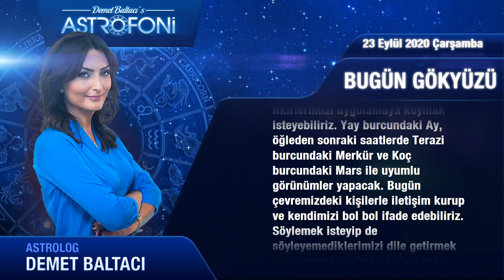Günlük Burç Yorumları 23 Eylül 2020 Çarşamba (Astroloji)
Günlük Burç Yorumu 23 Eylül 2020 Çarşamba (Tüm burçlar)
Bugün 23 Eylül 2020 Çarşamba, günlük burçlar ve astroloji yorumu (Günlük Burç Yorumu)